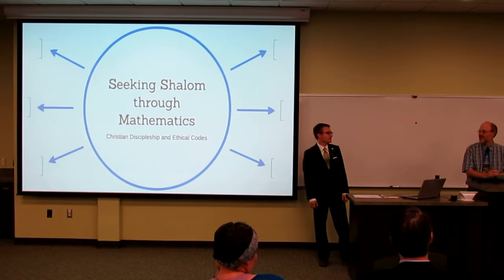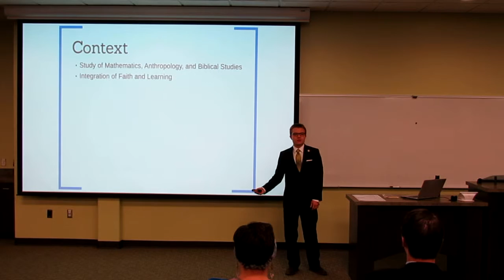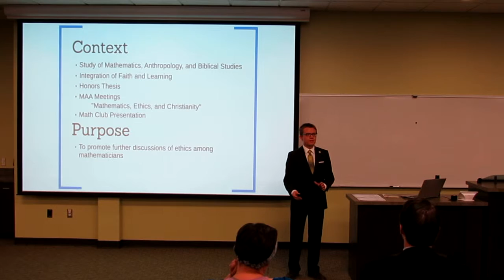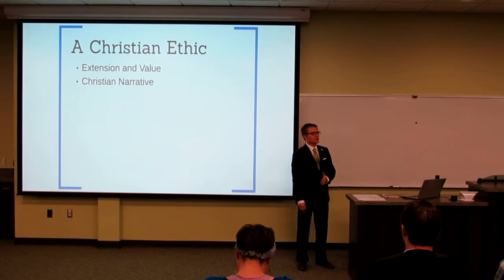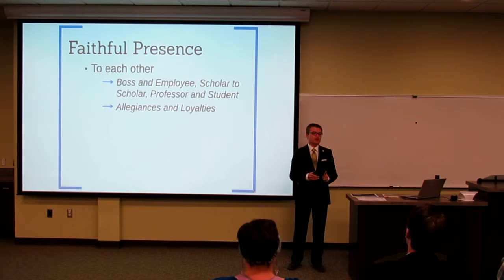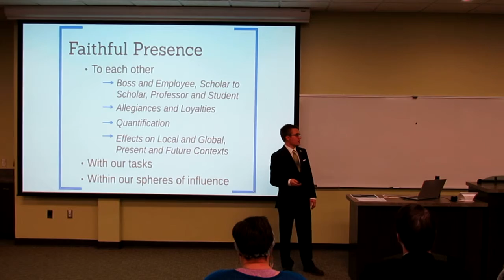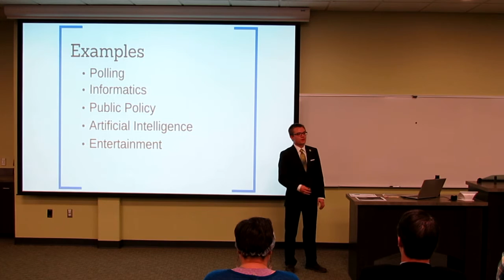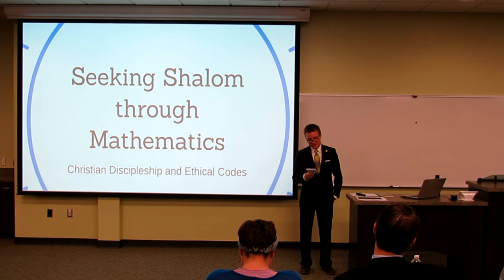Matt Welborn Thesis Presentation - April 25, 2016 Oklahoma Baptist University